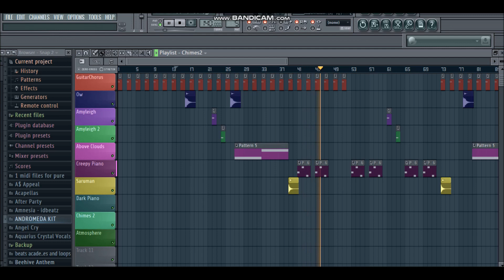Working On A Horror Soundtrack For Trash Arts Productions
Video clips of Marvin Maddicks Jr. working on horror soundtrack for
Trash Arts Productions. A film production company from the U.K.